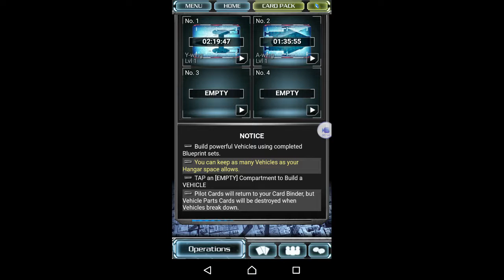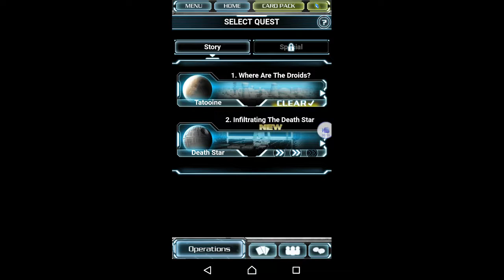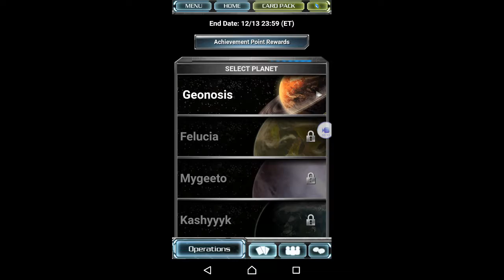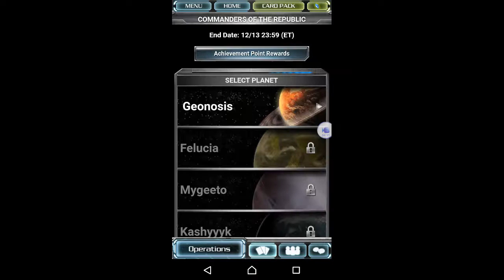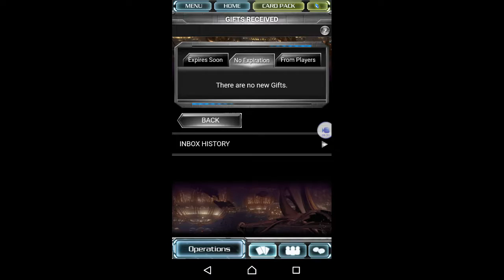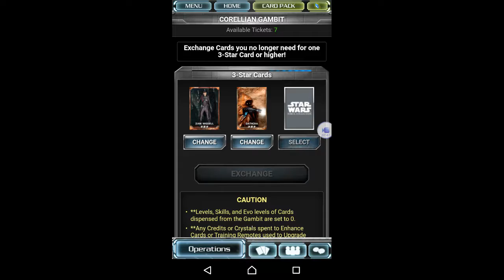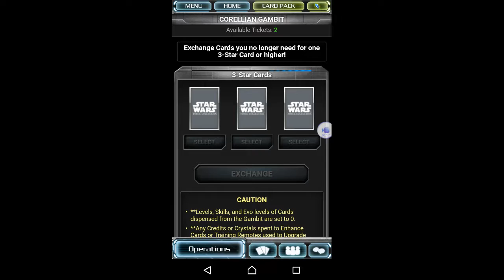Star Wars Force Collection #20 More Cards